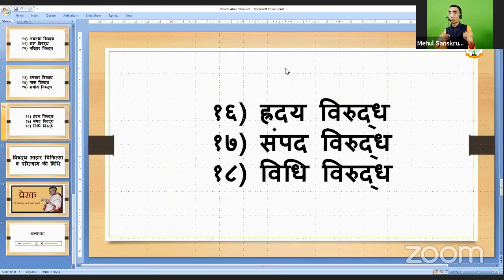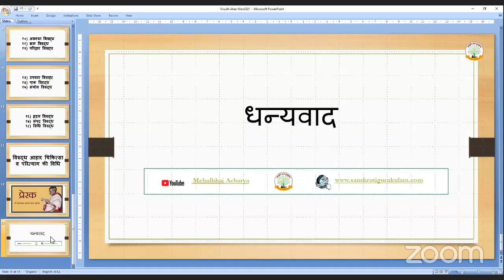Wrong Food Combinations (विरुद्ध आहार) | Part-3 | Hindi | Shree Mehulbhai Acharyaji